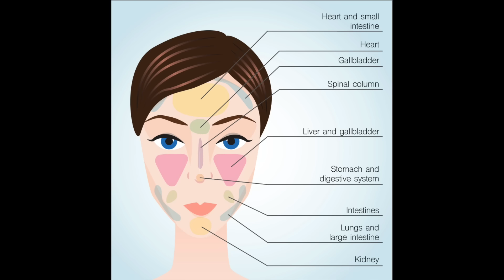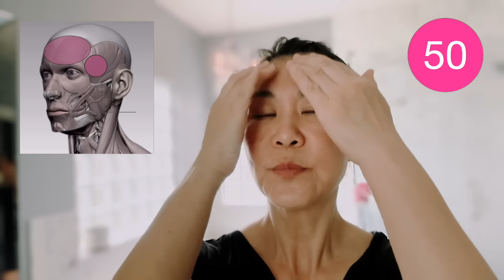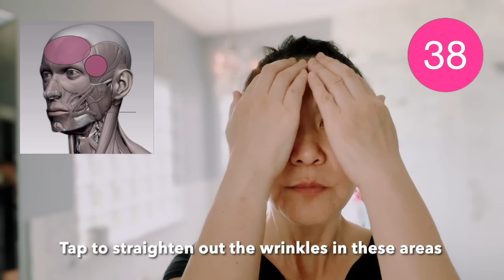OMG! Tapping my face daily made my face tighter and younger! FASTEST WAY TO BOOST COLLAGEN!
OMG! This is guaranteed to work like magic! It's an excellent way of boosting collagen on your face.

🔥The absolute BEST SKIN CARE. Try the entire line
(Wash off the oil after the massage then do the regular skin care)💕💕💕

Bio: I was born in South Korea. Since I was a child, I've lived in the Midwest of the United States :)
I am also an interior designer. My Interior Design website is: aparkdesign.com.

Please leave any feedback in the comments section below.

Time Line:
00:00 Intro.
00:13 Tapping chest
00:47 Lymph node
01:19 Neck area
01:54 buccal Fat
02:37 Cheeks
03:10 Jaw line
04:46 Chin and jaw
05:18 Cheeks
05:50 Cheek bones
06:26 Lower Cheek bones
07:07 Under eyebags
07:40 Crow's feet
08:11 Eyes area
09:01 Under eyes
09:51 Forehead
11:24 Head tapping
12:06 Outro
Yoga for face tightening, anti-aging skin care, easy everyday face massage, 5 minute face lift massage, Japanese facial massage for anti-aging, yoga for younger looking face, yoga for younger looking skin, Face yoga to do each morning, Korean facial massage for anti-aging, Deep forehead wrinkle massage, Anti aging eye exercise, Extreme anti aging, Glass skin, Best skin care, morning face yoga, yoga stretch, exercise to lift up your face, anti-aging face massage for younger glowing skin, sagging jowls, cheeks, eye bags, double chin, Simple gua sha face massage, get glowing skin, botox, filler, face lift, jowls, laugh lines, face lift yoga routine, rebuild collagen, promote collagen.